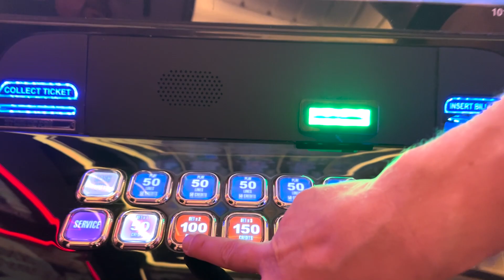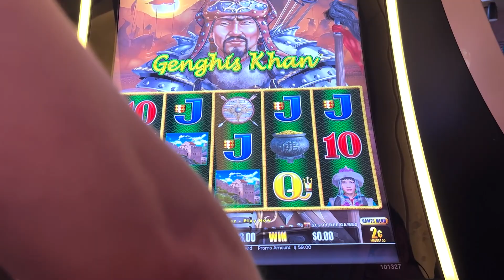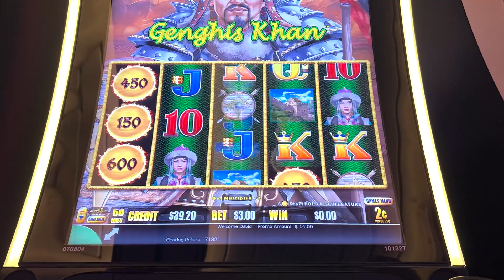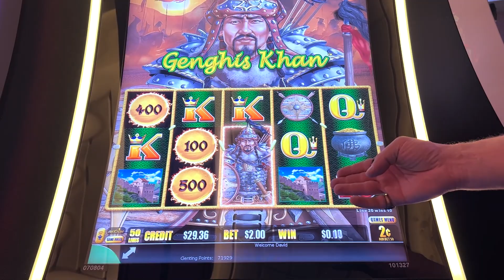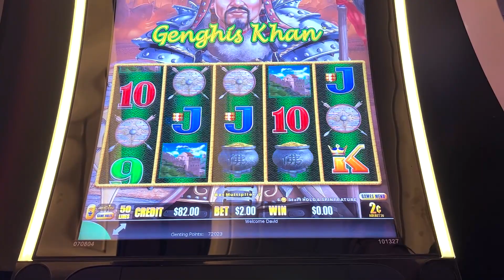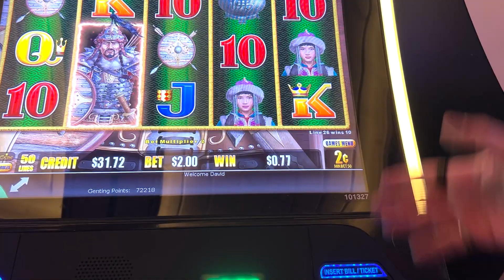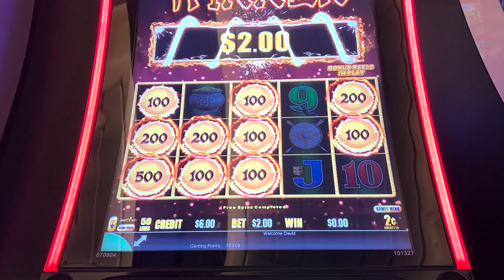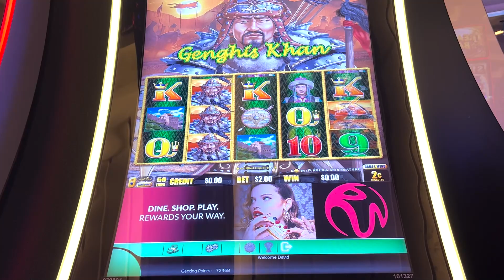Playing Dragon Link (Going for the win)